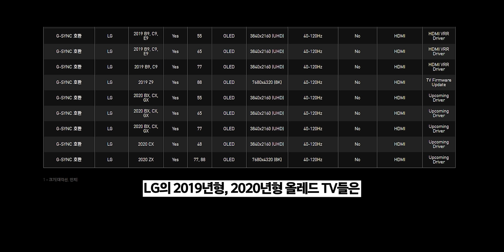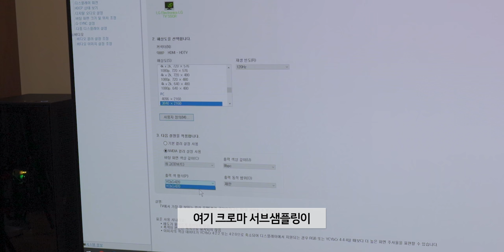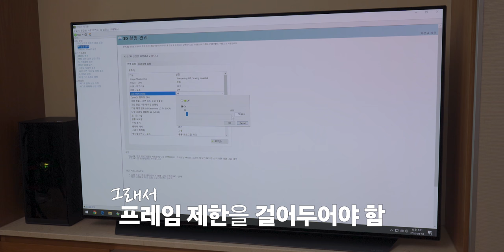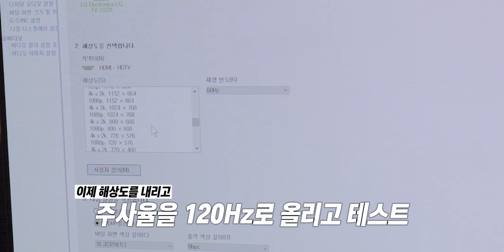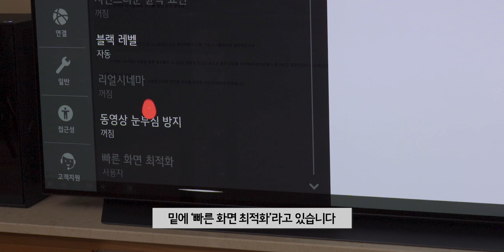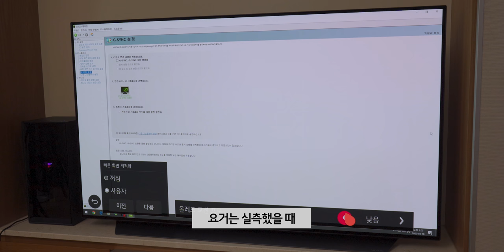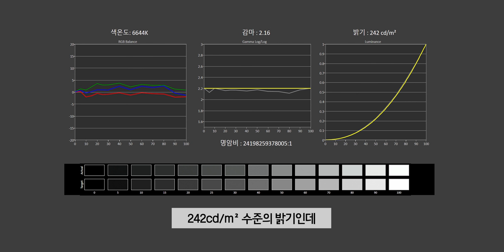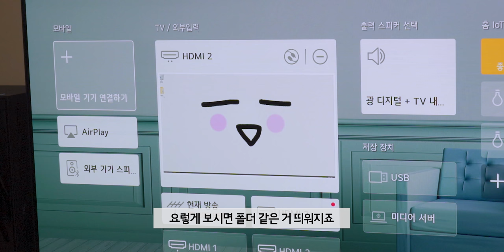G-Sync 호환을 지원하는 게이밍 끝판왕 LG 올레드 TV로 게임을 해봤습니다 / LG OLED55CXGNA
이 영상은 "LG전자"의 지원을 받아 제작되었습니다.

▶ 스펙
제품명 : LG OLED55CXGNA
패널 : 55인치 WOLED(3840x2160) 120Hz
응답속도 : 1ms 이내
밝기(SDR)(눈쟁전자 측정치) : 313cd/m²(10%백색), 207cd/m²(전체백색)[게임모드]
밝기(HDR)(눈쟁전자 측정) : 880cd/m²(10%백색)[게임모드]
명암비 : 무한:1
색역(눈쟁전자 측정) : sRGB 100%, DCI-P3 97.6%
색심도 : 10bit
로컬디밍 : 픽셀단위 디밍
HDR 기능 : HLG, HDR10, 돌비비전 IQ, HGiG
적응형동기화 : G-Sync 호환 인증(40~120Hz), Free Sync
사운드기술 : 돌비애트모스
부가기능 : BFI, 플리커프리, 자동 색온도 조절
스피커 : 2.2채널 40W
포트 : HDMI 2.1 x 4(2번포트만 eARC 지원), USB 2.0 x 2
가격 : 280만원(엘지베스트샵)